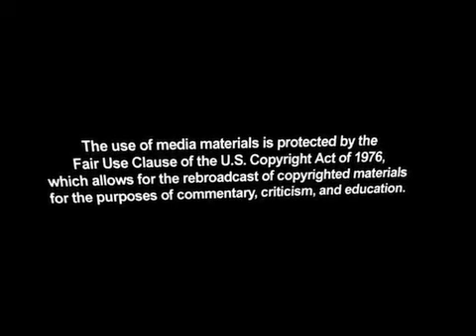Trump: Obama '100% Wrong' On Power Over Gas Prices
During a stop in Portsmouth, NH Today, Donald Trump took a swipe at President Obama's handling of oil prices. Trump claims gas prices would drop if America would get tough on the issue of Saudi Arabia's security protection.